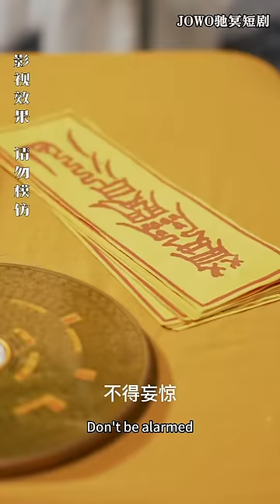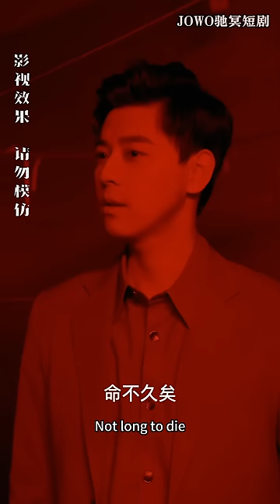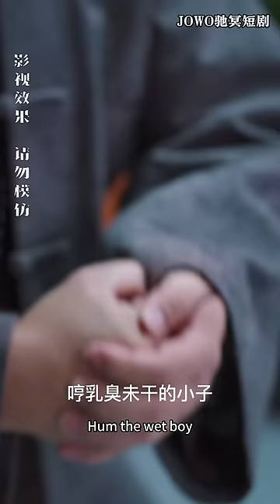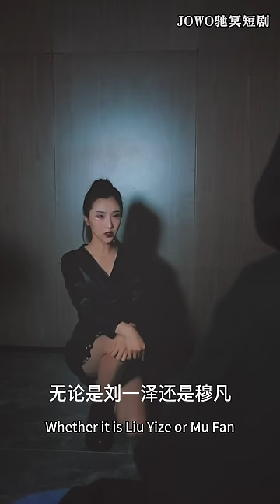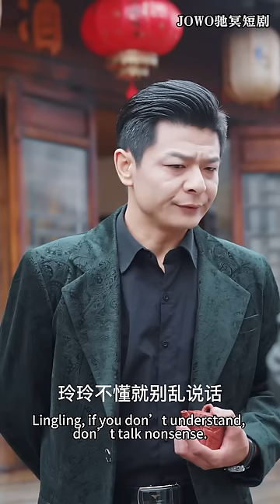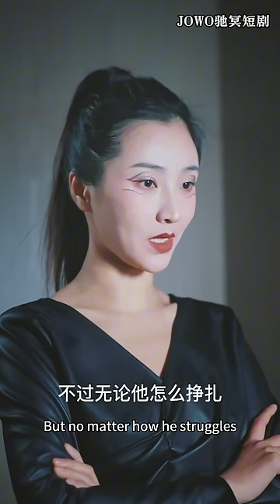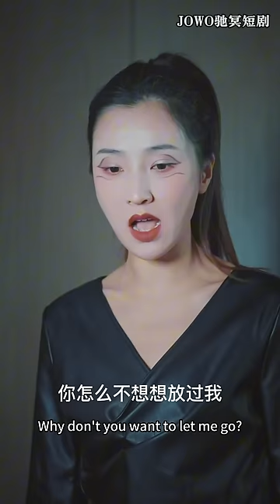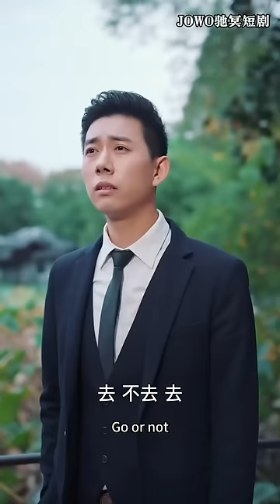[MULTI SUB]超能天师测算天机，福泽天下，下山找七杀之体女子修行，却捉奸未婚妻出轨，看天师如何反击！《天才相师的绝地反击》逆袭 短剧 战神 打脸 废柴 超能力【JOWO驰冥短剧】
今日推剧【天才相师的绝地反击】